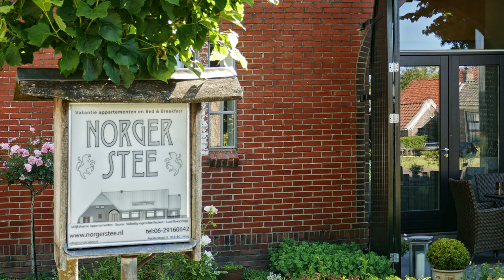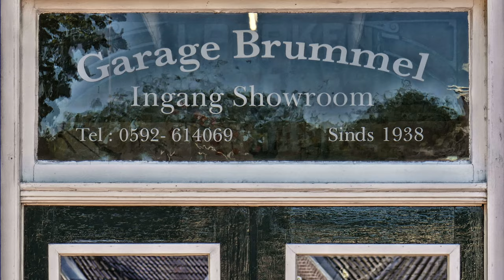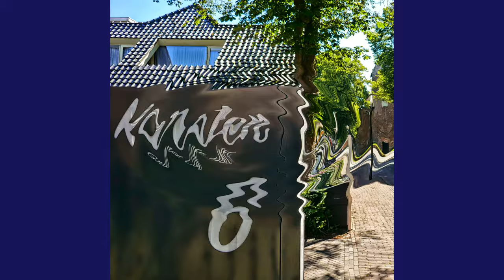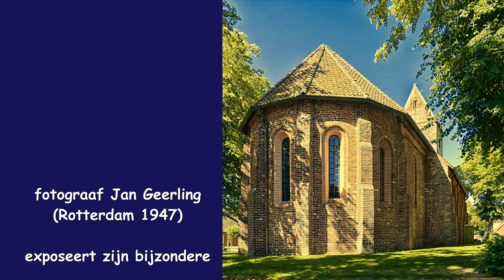ZichtOp: Norg (NL) - Drents esdorp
Fotograaf Jan Geerling (Rotterdam 1947) exposeert zijn bijzonder ambrofoto's gratis online in Fotogalerie Ambro
Norg is een esdorp in de gemeente Noordenveld, ongeveer 25 kilometer ten zuidwesten van de stad Groningen en 12 kilometer ten noordwesten van de Drentse hoofdstad Assen.